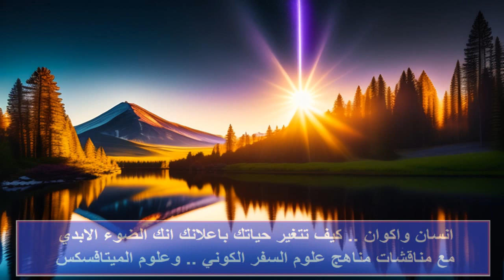كيف تتغير حياتك باعلانك انك الضوء الابدي مع مناقشات مناهج علوم السفر الكوني والميتافسكس